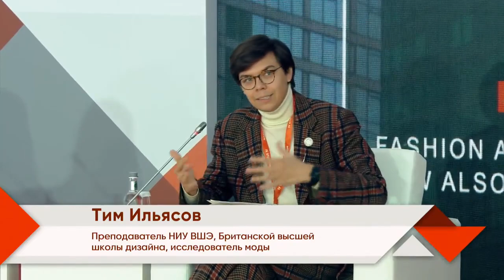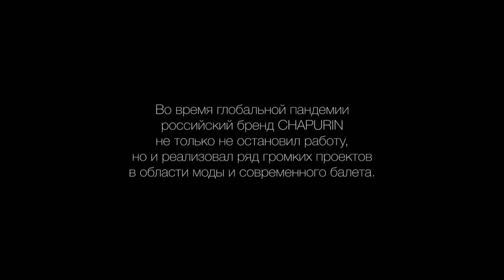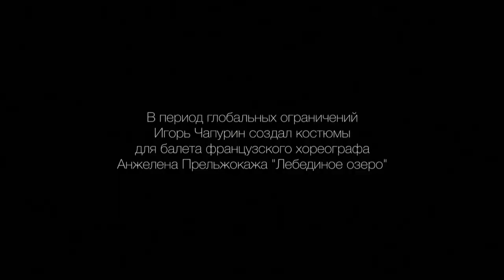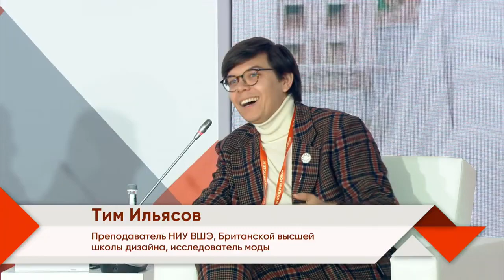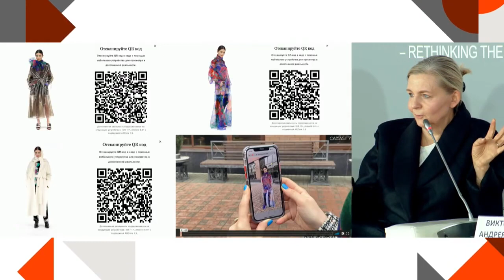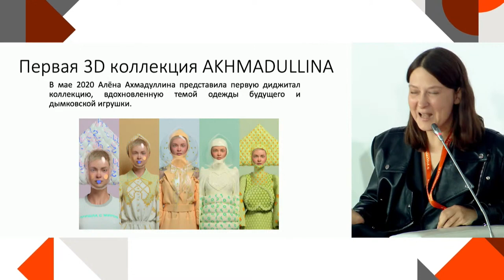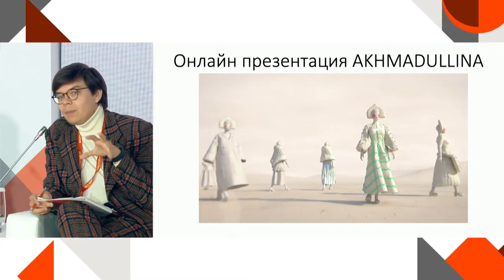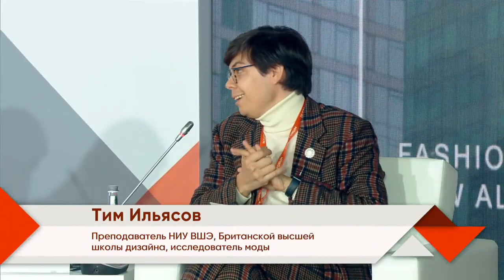Сессия «Мода и красота. Теперь и в онлайн» | IV Столыпин-форум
Индустрия моды России находится в непростом положении, а пандемия и глобальные кризисные явления стали для нее серьезным вызовом, требующим переосмысления процессов работы, а иногда и самой деятельности. Мы поговорим с известными представителями отечественной индустрии моды и красоты об их опыте реагирования на глобальные изменения последних полутора лет, выживания и даже развития на рынке.

О том, что пандемия окончательно поставила индустрию моды перед необходимостью тотальной диджитализации. Больше нельзя рассчитывать исключительно на офлайн ритейл и офлайн мероприятия.
О необходимости инноваций, новых технологий и попытки опередить технологические тренды. Виртуальной одежде, дополненная реальности, NFT и прочем.
О переосмыслении ассортиментной матрицы и подходов к формированию продуктовых линеек.
О том, чего хотят покупатели и что отечественные дизайнеры могут им дать, как меняется ассортимент.

Модератор:
Тим Ильясов, исследователь моды, преподаватель НИУ ВШЭ, Британской высшей школы дизайна

Спикеры:
— Светлана Алексеева, PR-директор бренда AKHMADULLINA
— Виктория Андреянова, художественный руководитель Дома моды ФГУП «Президент-Сервис», основатель Дома моды Виктории Андреяновой
— Лариса Меньшикова, генеральный директор ООО «Русфэшн»
— Виктория Рощанинова, директор клиники Kraftway
— Игорь Чапурин, дизайнер, основатель Русского дома моды Chapurin